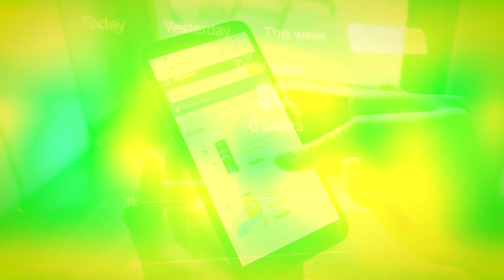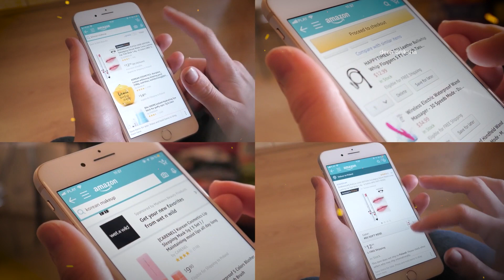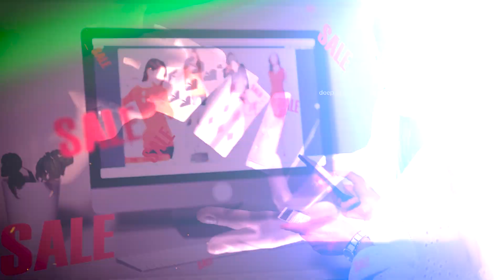Amazon Great Indian Festival Sale | Flipkart Big Billion Days Exposed ! Deep Shiksha